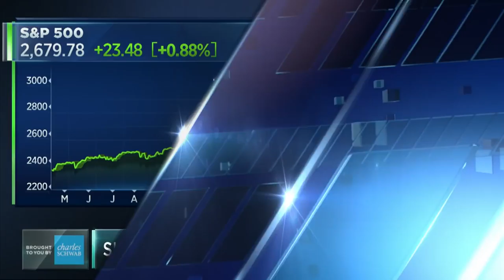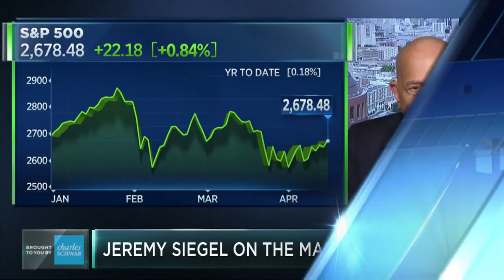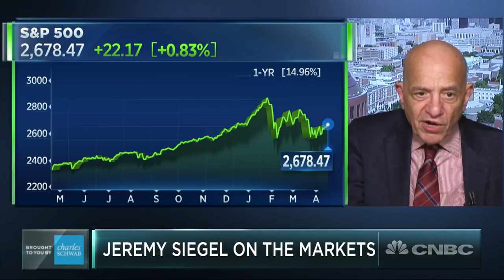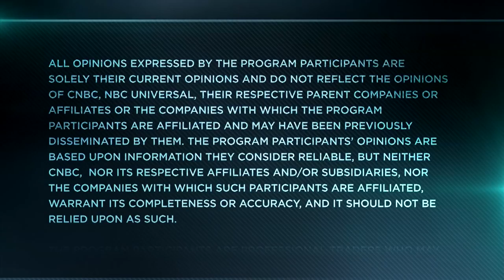Jeremy Siegel: The Biggest Risks To The Market And The End Of Easy Money | Trading Nation | CNBC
Professor Jeremy Siegel of the Wharton School discusses valuations, earnings season and the Federal Reserve with Sara Eisen.